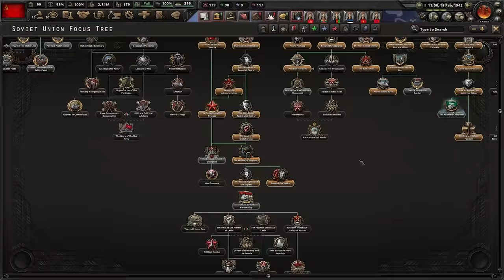One of the WORST Soviet Union saves so far...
In this HORRIBLE HoI4 Disaster Save as the Soviet Union, we try to survive against all odds!

Try this for yourself? Link: shorturl.at/nsOUX